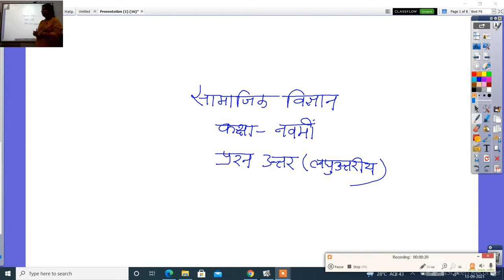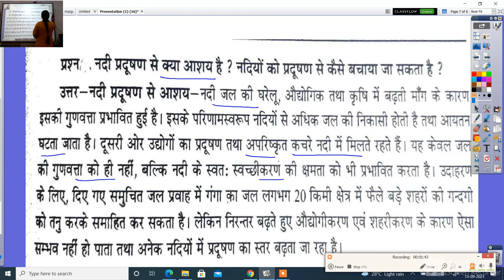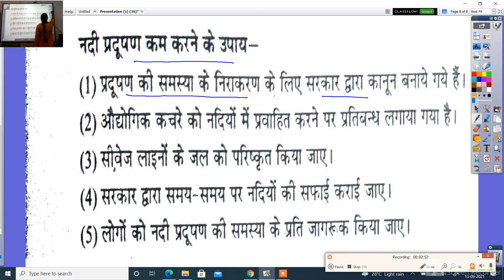सामाजिक विज्ञान कक्षा 9वीं प्रश्न उत्तर